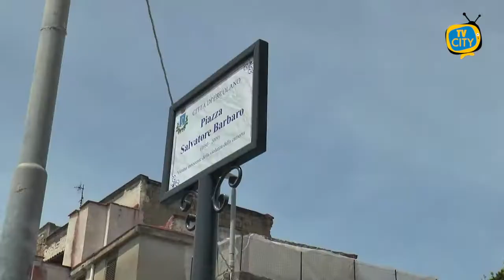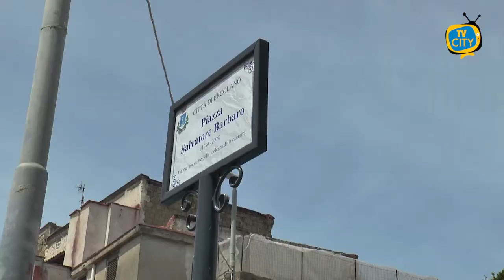Ercolano: intitolata piazza a Salvatore Barbaro, vittima di camorra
Si è svolta nella mattinata del 16 giugno la cerimonia di intitolazione di Piazza Salvatore Barbaro ad Ercolano. Il luogo dove quel tragico 13 novembre 2009 Salvatore fu ucciso per errore, perché aveva la stessa automobile del boss, da oggi porta il suo nome.